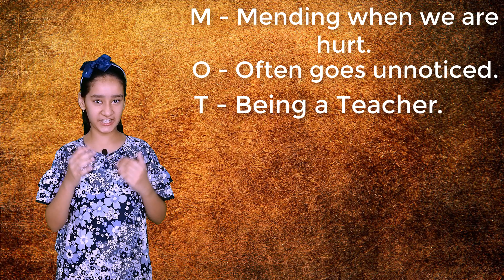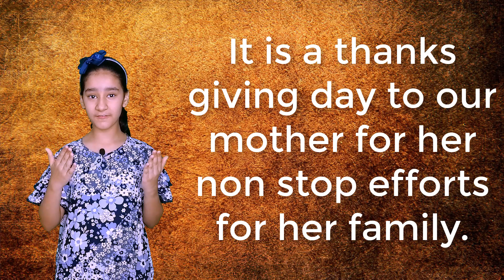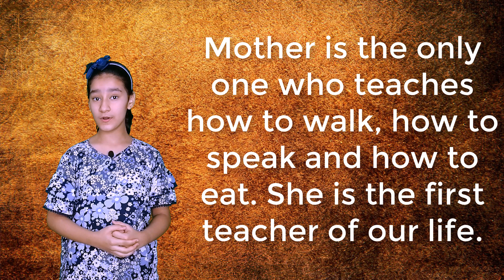The Best Mothers Day Speech | Speech on Mother's Day | Happy Mothers Day Speech in English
Hello friends,

The Best Mothers Day Speech | Mother's Day 2021 | Happy Mothers Day Speech in English | Smart Speech

Thanks.